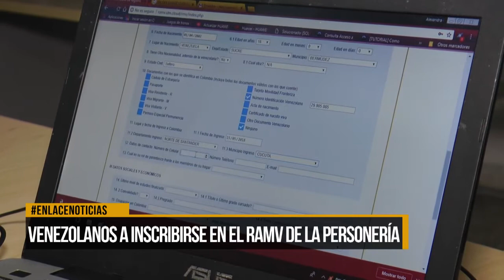Venezolanos a inscribirse en el RAMV de la personería